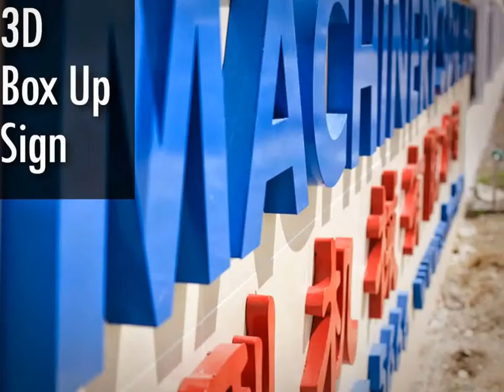Malaysia PERAI Advertising Company, Advertising Company in PERAI Malaysia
Malaysia PERAI Advertising Agent, Advertising Agent in PERAI Malaysia
Malaysia PERAI Advertising Agency, Advertising Agency in PERAI Malaysia
Malaysia PERAI Advertising Agencies,  Advertising Agencies in PERAI Malaysia
Malaysia PERAI Sign Maker, Sign Maker in PERAI Malaysia
Malaysia PERAI Signmaker, Signmaker in PERAI Malaysia
Malaysia PERAI Signboard Company, Signboard Company in PERAI Malaysia
Malaysia PERAI Signboard Manufacturer, Signboard Manufacturer in PERAI Malaysia
Malaysia PERAI Signboard Manufacturing, Signboard Manufacturing in PERAI Malaysia
Malaysia PERAI Signboard Fabrication, Signboard Fabrication in PERAI Malaysia
Malaysia PERAI Sign Board Shop, Sign Board Shop in PERAI Malaysia
Malaysia PERAI Custom Made Signage, Custom Made Signage in PERAI Malaysia
Malaysia PERAI Signage Maker, Signage Maker in PERAI Malaysia
Malaysia PERAI Signage Consultancy, Signage Consultancy in PERAI Malaysia

Malaysia PERAI Neon Signs, Neon Signs in PERAI Malaysia
Malaysia PERAI LED Signs, LED Signs in PERAI Malaysia
Malaysia PERAI Wood Base Signs, Wood Base Signs in PERAI Malaysia
Malaysia PERAI 3D Box Up Sign, 3D Box Up Sign in PERAI Malaysia
Malaysia PERAI 3D Box Up Lettering, 3D Box Up Lettering in PERAI Malaysia
Malaysia PERAI 3D Letters Signs, 3D Letters Signs in PERAI Malaysia
Malaysia PERAI 3D Dimension Letter, 3D Dimension Letter in PERAI Malaysia
Malaysia PERAI 3D Dimensional Letter, 3D Dimensional Letter in PERAI Malaysia
Malaysia PERAI 3D Channel Letters, 3D Channel Letters in PERAI Malaysia
Malaysia PERAI 3D Signage, 3D Signage in PERAI Malaysia
Malaysia PERAI 3D Box Up Lettering & Logo, 3D Box Up Lettering & Logo in PERAI Malaysia
Malaysia PERAI 3D Letter & Logo, 3D Letter & Logo in PERAI Malaysia
Malaysia PERAI Channel Letter Signs, Channel Letter Signs in PERAI Malaysia
Malaysia PERAI 3D Embossed Letters, 3D Embossed Letters